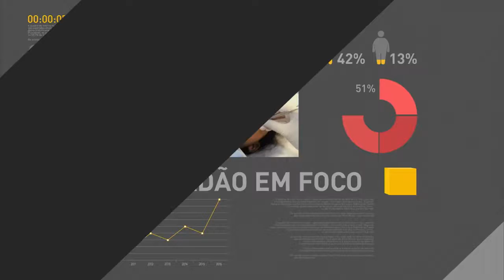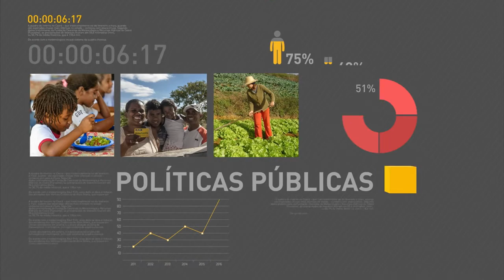Ministro da Fazenda fala sobre PEC que impõe teto aos gastos públicos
REPÓRTER NBR - 23.08.16: Ministro da Fazenda, Henrique Meirelles, conversou com a imprensa após reunião com comissão especial que está encaminhando o Projeto de Emenda Constitucional (PEC) que estabelece teto para os gastos públicos.